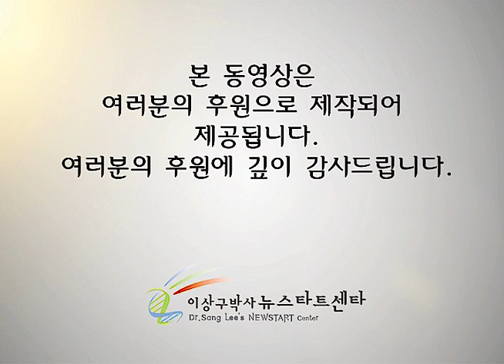R233 회복이야기 - 문영수(위암)